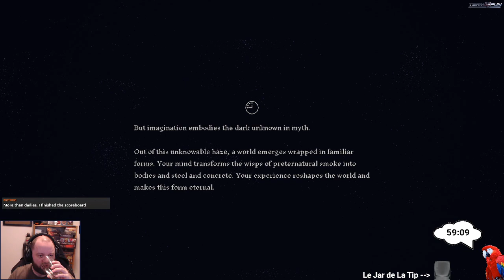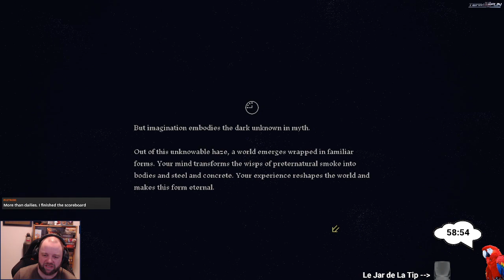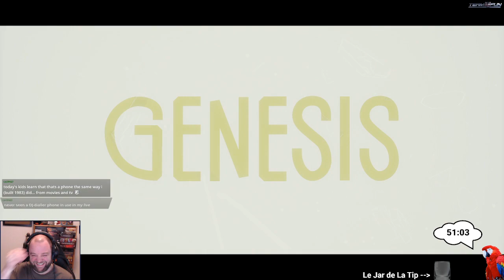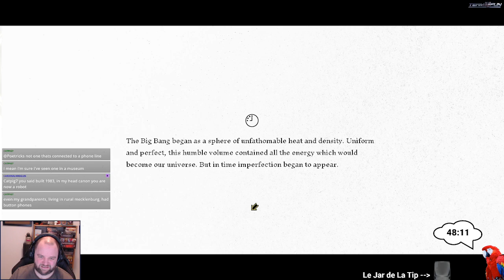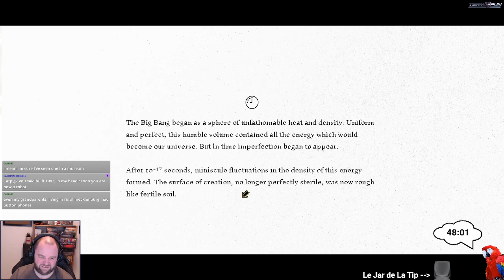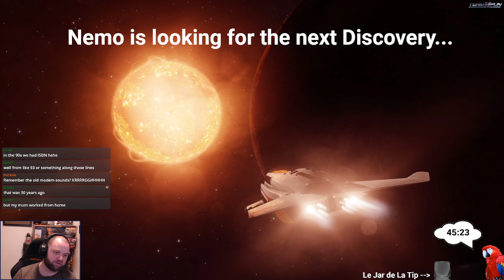Discovery: Genesis Noir